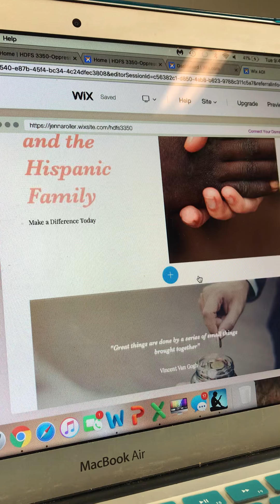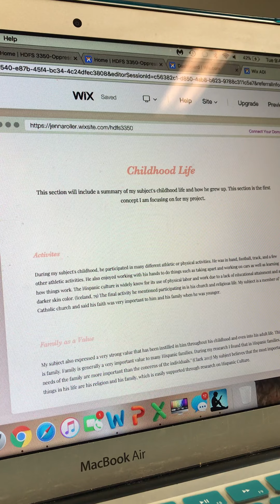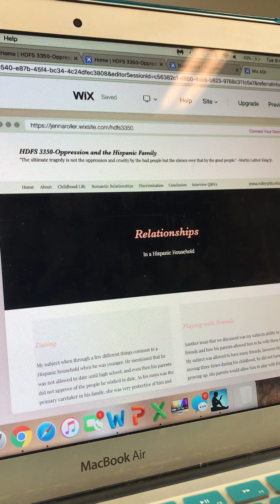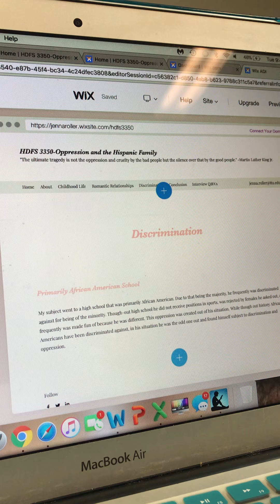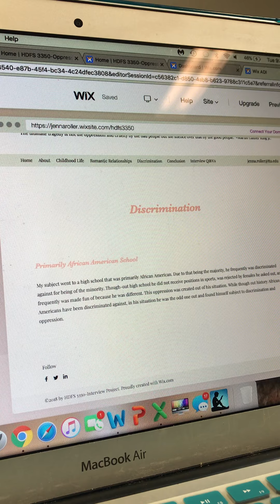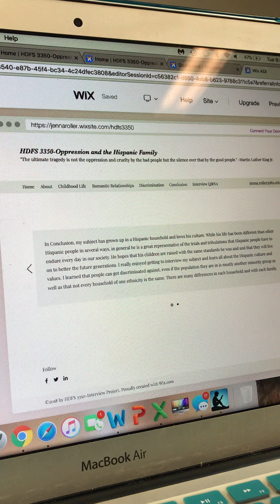HDFS 3350 Interview Project Presentation